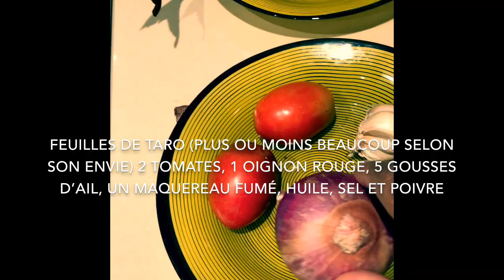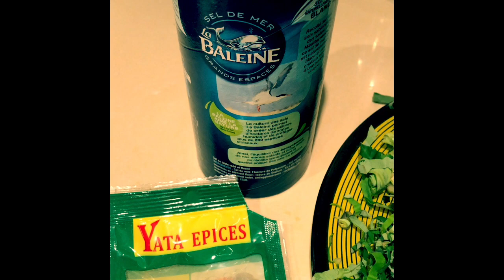Cuisine gabonaise🇬🇦 - Maquereau fumé aux feuilles de Taro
Associez le maquereau fumé, les feuilles de taro découpées, les gousses d'ails et l'oignon émincés, les tomates coupées , le tout cuisiné dans un peu d'huile à l'étouffé sans ajout d'eau et vous aurez l'un des plats appréciés dans le sud du Gabon.
Bon appétit!